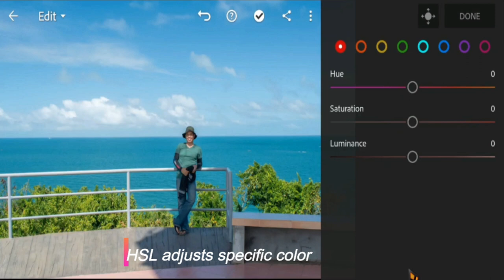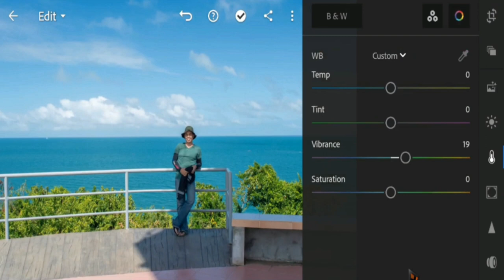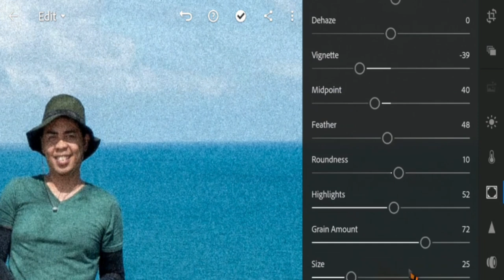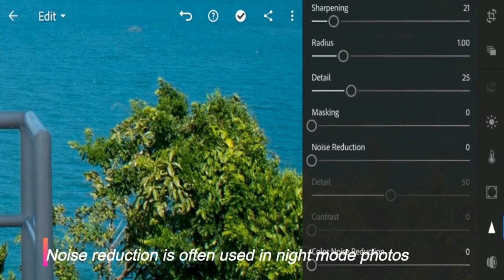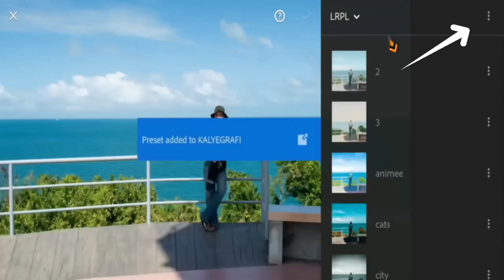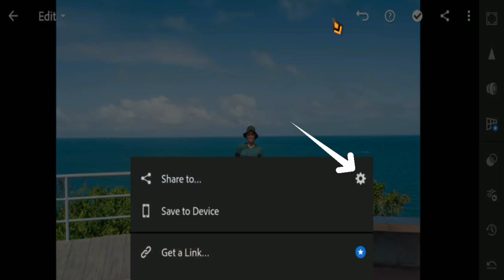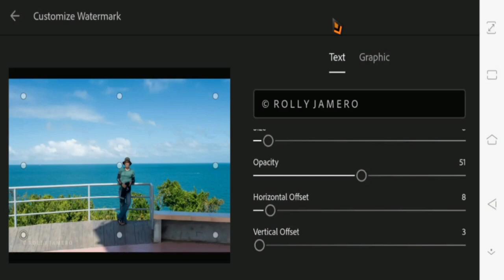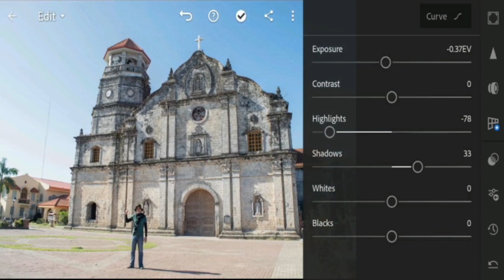LIGHTROOM MOBILE FEATURES, TIPS AND TRICKS PART 2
A detailed discussion on Lightroom Mobile essential features with easy tips and tricks to further enhance your photography post processing skills. The whole tutorial is divided into 3 parts. This is Part 2.